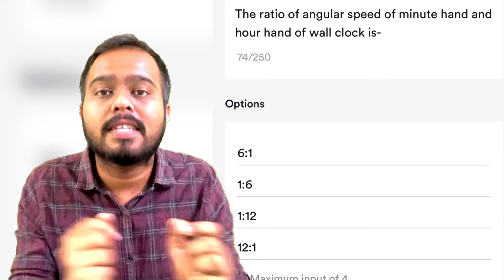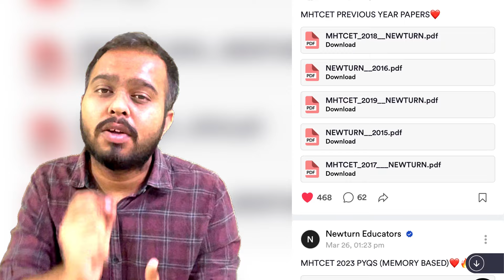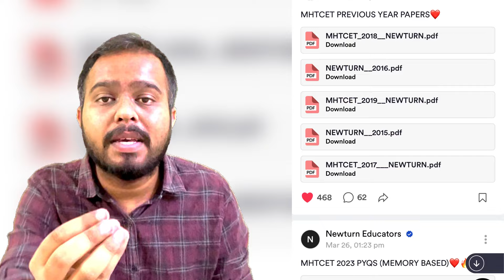MHTCET 2024 POSTPONED AGAIN😱😱 | NEW DATES OUT 🔥🔥 | ALL PYQS IN ONE PDF | IMPORTANT ANNOUNCEMENT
🔥Download Newturn app for Crash Course & Mock tests-

For any doubts msg me- 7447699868

🔥For IOS user we have web version of app-

mht cet 2024 documents | mht cet topper short notes | short notes | boost 40 marks in mht cet 2024 | how to score 180+ marks in mht cet 2024 | how to score 99+ percentile in mht cet 2024